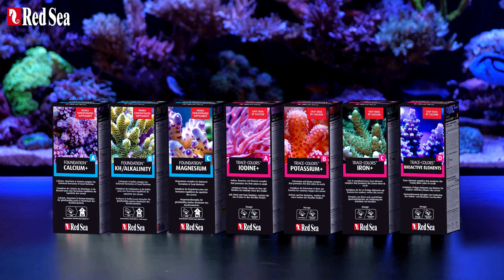Programmes de supplémentation Red Sea en 4 ou en 7 parties ?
Le Reef Care Program vous propose deux options de supplémentation : le Complete Reef Care en 4 parties et le programme de supplémentation en 7 parties.
Découvrez celui qui convient le mieux à votre système ! Consultez MonAssistantRécifal pour obtenir une recette sur mesure basée sur votre type d'aquarium et vos objectifs récifaux, avec les paramètres d'eau recommandés, le programme de supplémentation et le sel premium qui vous convient le mieux

Pour plus d'informations sur le Reef Care Program, visitez notre site web

Nous réalisons en permanence des vidéos destinées à vous transmettre des connaissances.